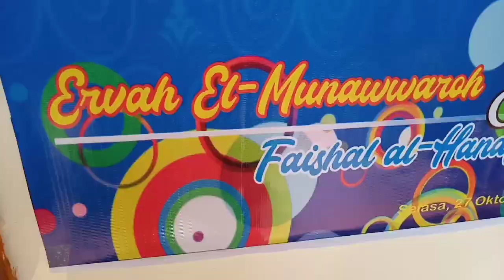LAMARAN MANTEN , faizal dan ervah , sumenep madura 2020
H Faizal dan ervah wedding 27 oktober 2020
mempersembahkan lamarannya vario 150